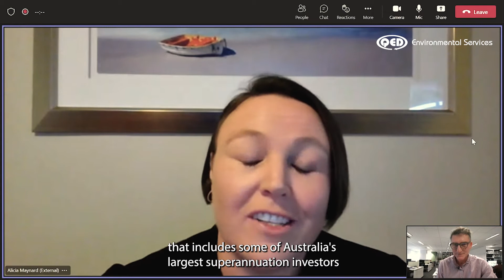Why do building ratings matter in the built environment?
Joe Scholz (QED) and Alicia Maynard discuss the benefits of performing building ratings such as GRESB, NABERS, Green Star and WELL Building Standard.